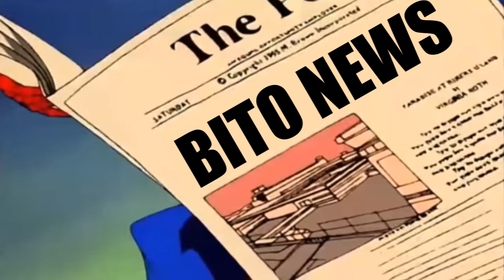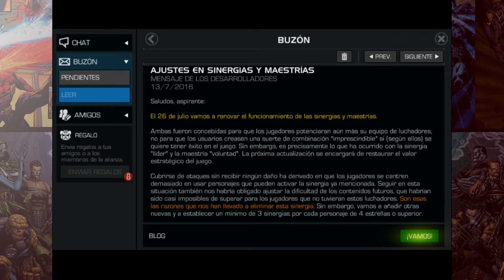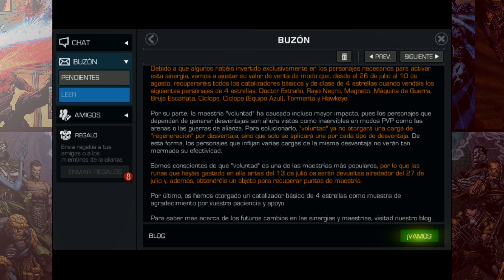BitoNews - Chau Bloqueo Cero - Marvel Contest of Champions #3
Noticia a Cerca del mensaje de Kabam, arreglo en sinergias y maestrías, les voy a informar un poco a cerca de esto y les daré mi opinión personal, ojo que cada quien tiene su opinión.

Like si estás de a cuerdo o no con el mensaje de Kabam.